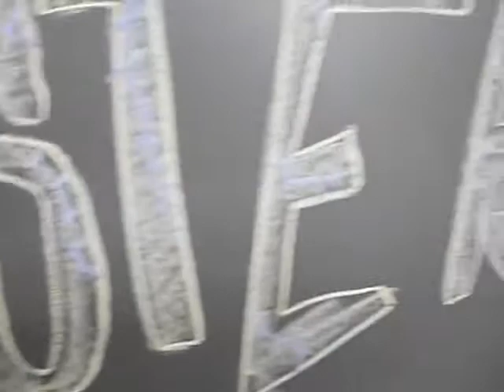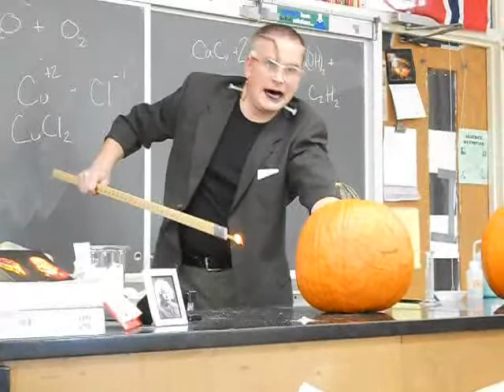Frankenstein's Chemical Halloween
For the 2011 Halloween Demo Day, this year's theme was Mary Shelley's Frankenstein.  Witness as the Monster is zapped to life with the Tesla Coil!  Observe the Hydrogen Peroxide vomitting pumpkin!  Marvel at the exploding jack-o-lantern!  But, most of all, enjoy the chemical science behind it all!